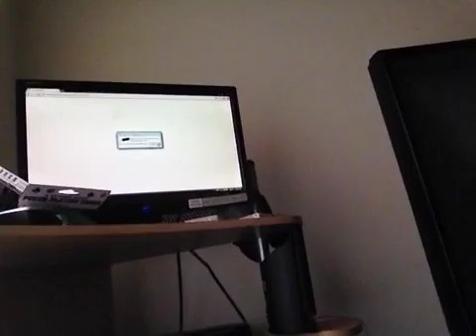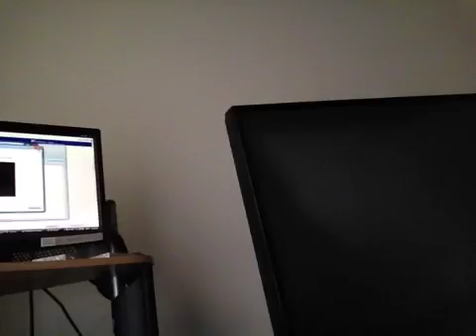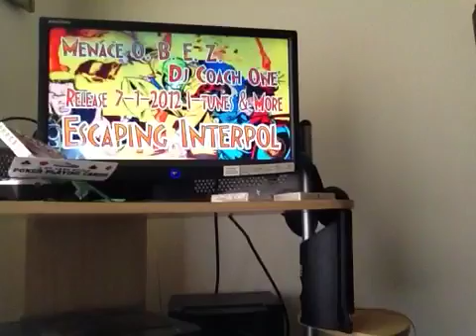The body of one "who am I.